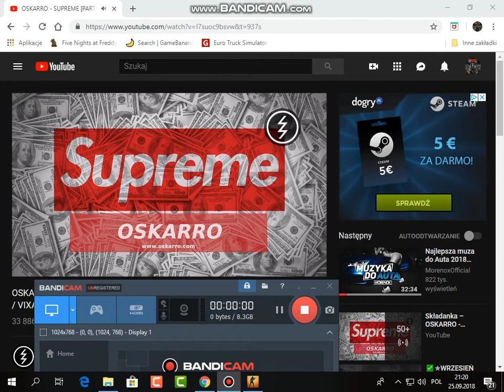strzelam tylko z pistoletów CHALLENGE (Counter-Strike Global Offensive) (#2)